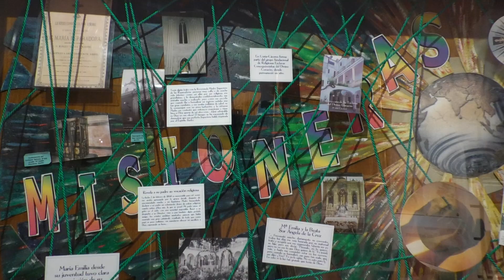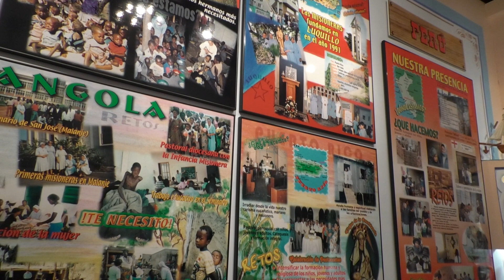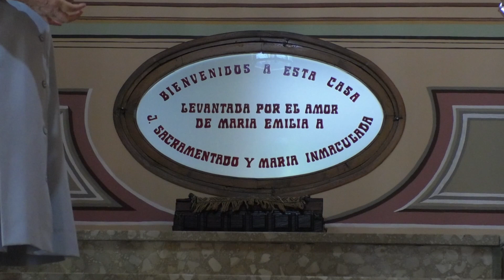Próxima Beatificación de María Emilia Riquelme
El 9 de noviembre tendrá lugar la Beatificación de María Emilia Riquelme en la S. I. Catedral de Granada.